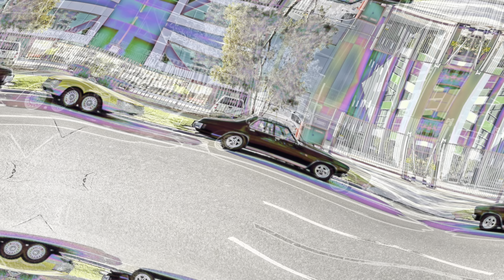Classic Muscle Cars & Coffee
Killer Cars, Northern Gal and HQ Cruise Club of Victoria monthly car meet 🔥
@ Bonnie & Duke Cafe

Socials -